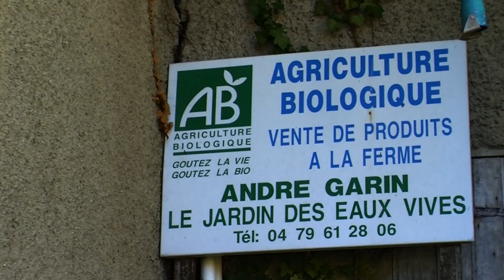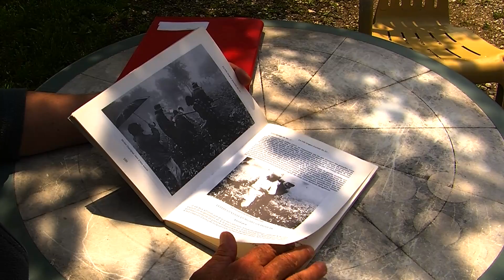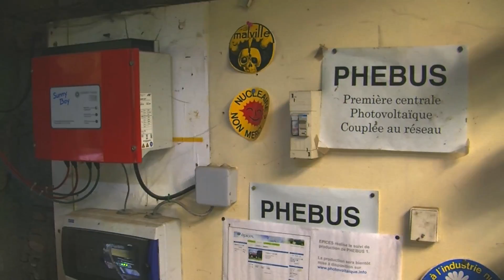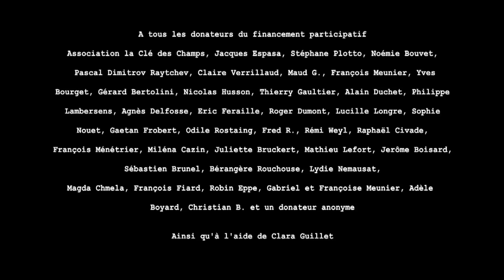"Il n’y a pas de vie sans engagement"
Un film réalisé dans le cadre d’un stage Boutique des sciences par Camille BONDON  Master 2 Economie Sociale et Solidaire, (Université Lyon 2) en partenariat avec la Maison de l’Environnement
Services techniques associés : Raphael Gutierrez Pereira (Trabouloscope, prestation via campagne de crowd-funding en collaboration avec la FPUL) et l’appui du Service production vidéo DAVM - DSI (Université Jean Moulin Lyon 3)